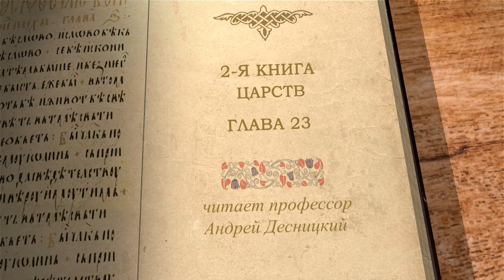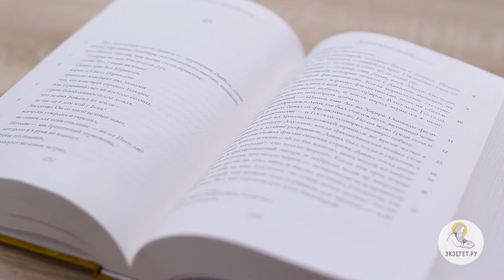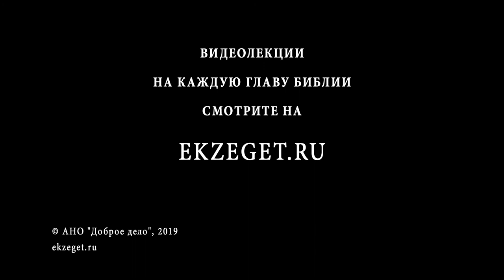2-я Книга Царств. Глава 23. Андрей Десницкий. Ветхий Завет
Комментирует библеист и переводчик Священного Писания профессор Андрей Десницкий.Последние слова Давида, сказанные по вдохновению Духа Господнего. Давид исповедует Духа Святого Богом. Эти слова подобны первому псалму, но здесь конкретнее говорится о династии Давида. Перечисляются храбрецы войска Давида и их подвиги. Приводится рассказ о том, как Давид отказался от воды, которую добыли воины с опасностью для жизни. Опять же видим, что в войске Давида служили и иноплеменники наравне с коренными израильтянами.